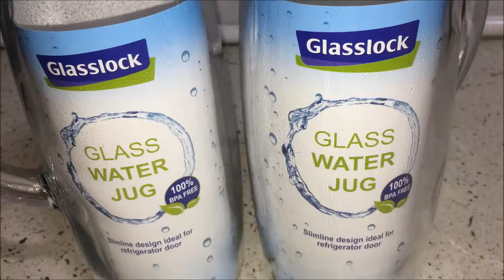Glass Water Jug Best Price Perth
Kitchen Warehouse Malaga
Address: 5/655 Marshall Rd, Malaga WA 6090

Purchase Date  ‎Saturday, ‎2 ‎July ‎2016